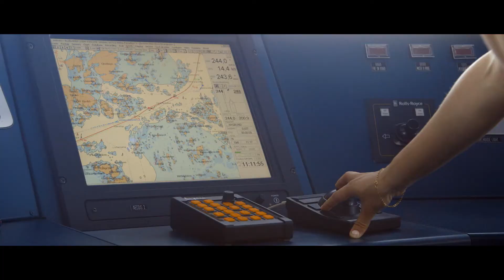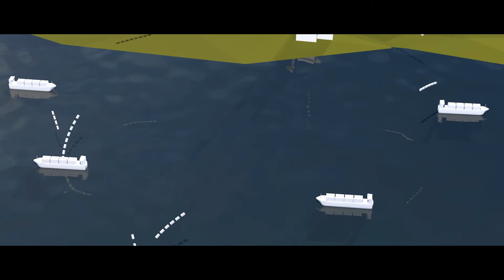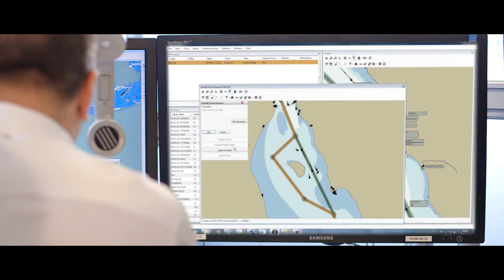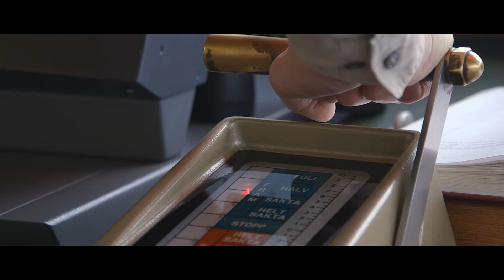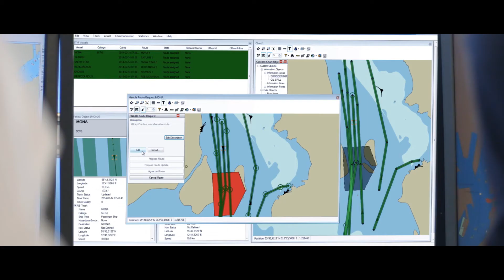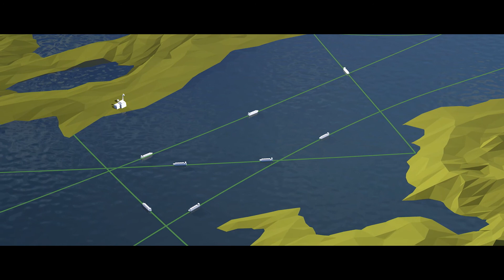MONALISA 2.0 - Route exchange benefits in practice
Dynamic Route Exchange is an important piece of Sea Traffic Management. It increases the situational awareness on board and on shore and can help to avoid incidents and accidents. It can also give savings on fuel and emissions through optimised routes.